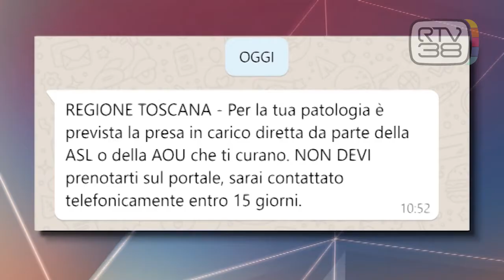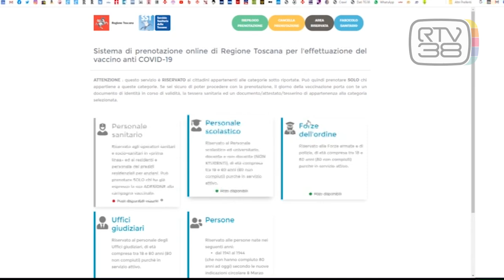VACCINI AI VULNERABILI, LA REGIONE FA CHIAREZZA